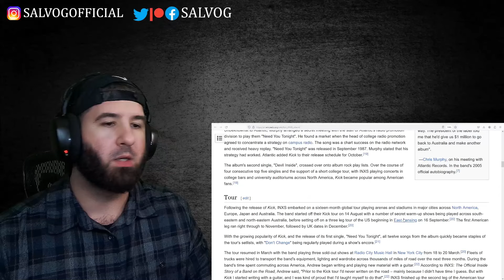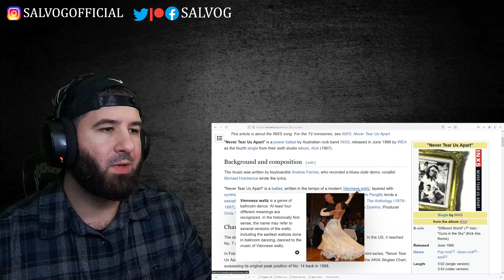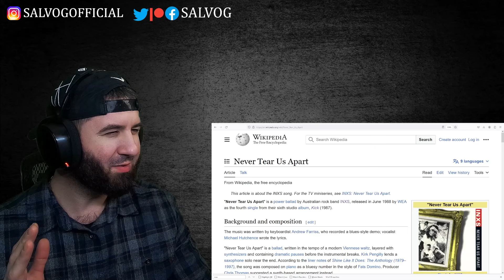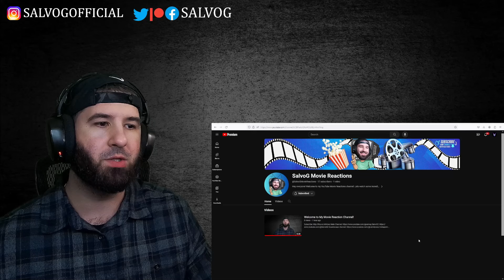INXS - Never Tear Us Apart | REACTION | SPICY!